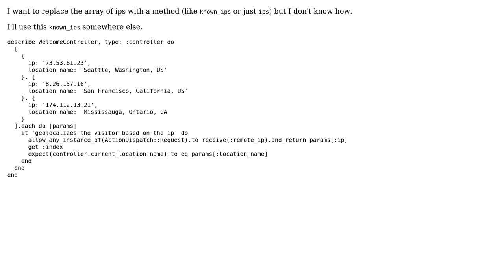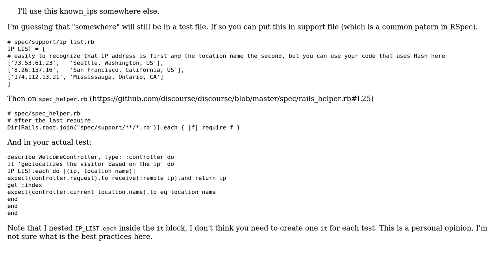Code Review: RSpec test for handling known IP addresses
With thanks & praise to God, and with thanks to the many people who have made this project possible! | Content (except music & images) licensed under CC BY-SA | Music | Images & others | With thanks to user Peoplee user Pedro Bernardes user 200_success and the Stack Exchange Network Trademarks are property of their respective owners. You are responsible for your own actions.